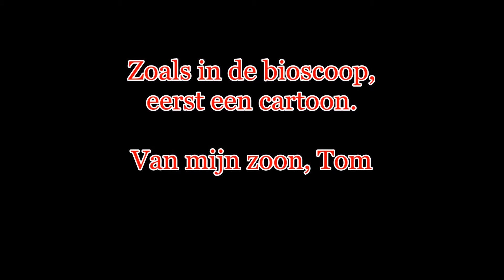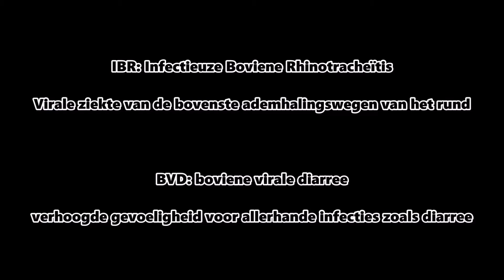Galloway runderen in Hobokense Polder, door Guy Borremans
Hoe 2 mensen zich dagelijks inzetten voor het wel en wee van de dieren.
Het wordt ook duidelijk wat hierbij komt kijken